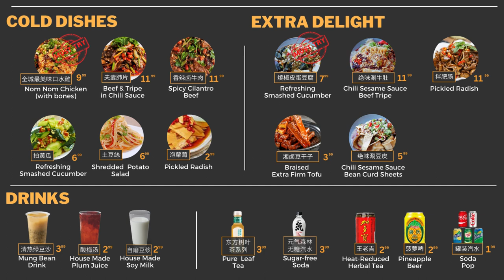Menu TV Show